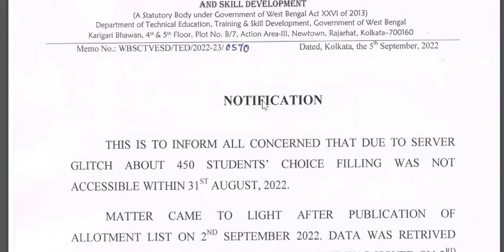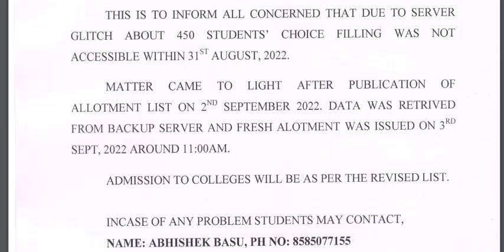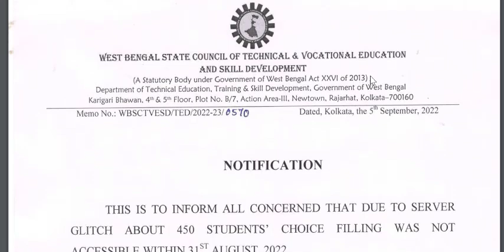Jexpo 2022 Allotment College name changed Problem Solved |Voclet Allotment College name changed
1.Last date of Auto upgradation fees Jexpo 2022 Admission ?
2.Last Date of Seat Booking fees Jexpo 2022Admission ?
JEXPO Counselling Status Blank | Jexpo Seat Allotment Invalid | Jexpo  2022 Invalid Details
Jexpo Final Allotment letter all details for admission
Jexpo & Voclet Allotment Letter publication time ?
Jexpo & Voclet Choice Filling Deleted | Allotment Letter download process |
Jexpo counselling Choice Lock 2022 date |Jexpo Choice Lock process | Voclet counselling Choice Lock 2022 date
jexpospotadmissiondate2022 | Jexpo & Voclet 2022 Choice Lock Process Step by Step
Jexpo 2022 Counselling New Update about Spot Admission Date
Jexpo Counselling Mistakes
Jexpo 2022 Counselling common mistakes| Jexpo Counselling 2022 process step by step|
Jexpo 2022 Rank card out| Jexpo 2022 next step| Jexpo 2022 new update| Jexpo rank card 2022
Jexpo 2022 Result Date discussion| Jexpo 2022 Rank Card| Jexpo Counselling|Jexpo is a Joint Entrance Exam conducted by West Bengal Govt. foradmission into Polytechnic Colleges.|Jexpo last 3-4 days Strategy| Jexpojexpochoicelockprocessstrategy2022| Jexpo exam 2022| jexpo2022 jexpo2022|HowvocletchoicelockprocesstoSecure below 1000 rank|জেক্সপো কঠিন?|Jexpo date|jexpo free coaching|Jexpo best rank
jexpo counselling guide|Jexpo August counselling|jexpo counselling  step by step|
jexpo 2022 counselling |voclet 2022 counselling |JEXPO 2022 counselling process
VOCLET 2022 counselling
jexpo 2022 application process form mobile#jexpo2022_application